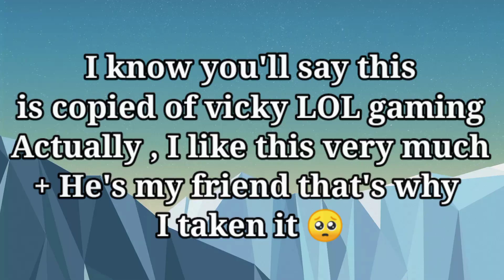Cinematic shots of Mercedes S63 AMG | Car Parking Multiplayer #1